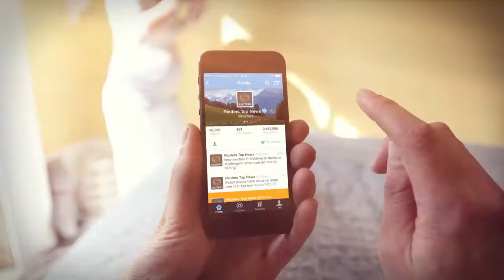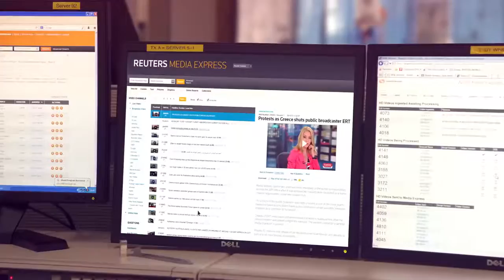Reuters Telling the world's stories like no one else